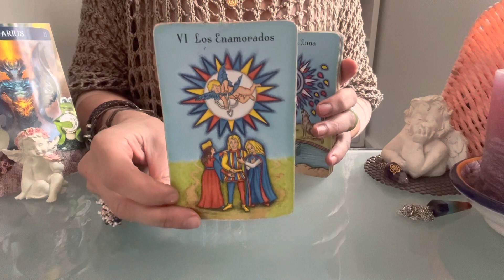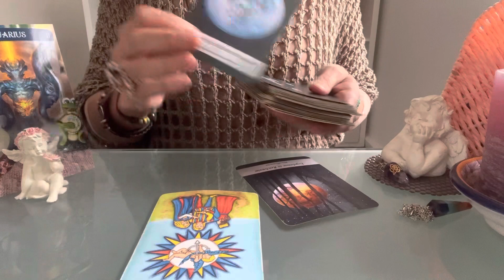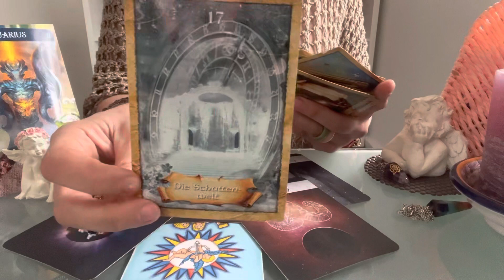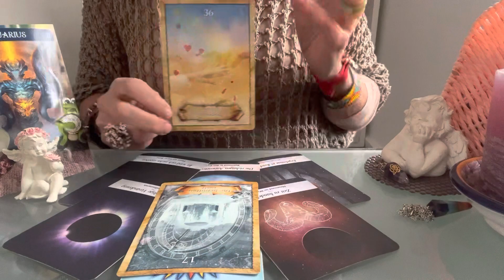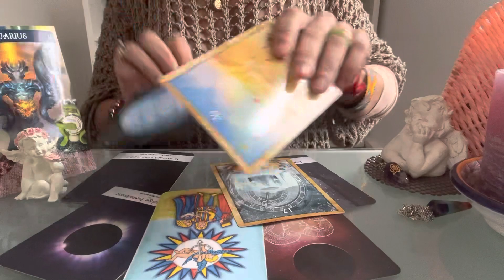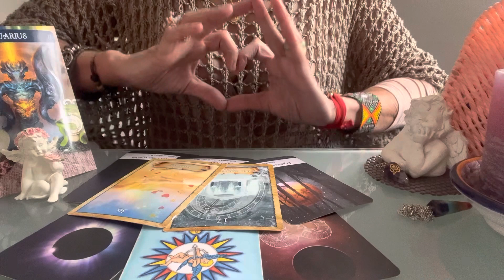🎉WASSERMANN WOCHENHOROSKOP 28.11.-4.12.2022🎉ZEIT ZU HANDELN💕DU BIST PRIORITÄT🫠Wochenbotschaft🌸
Aleyna